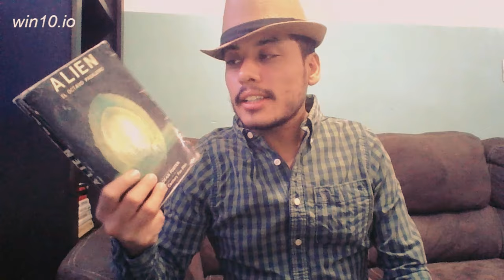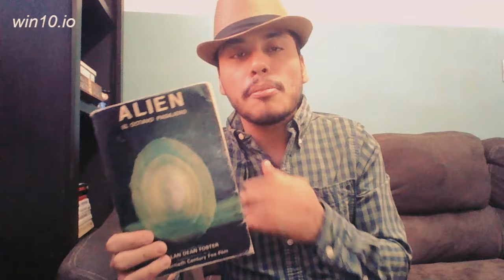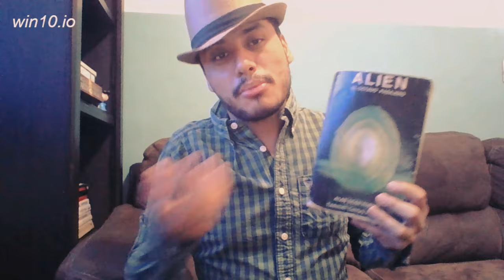Explorando Alien de Alan Dean Foster: El Miedo en el Espacio Nunca Fue Tan Real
En el espacio nadie puede oírte gritar...